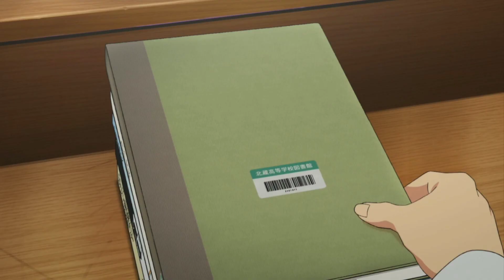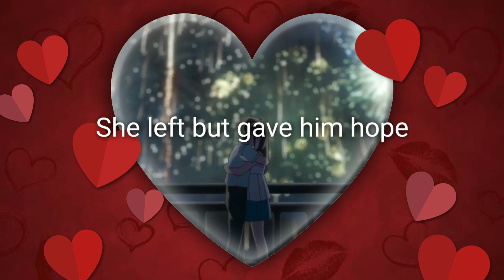August- Taylor swift "AMV"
just a amv on august because it's August fam.
well i make them for fun if you enjoy them good that's it stay happy and healthy.

And love anime ok.